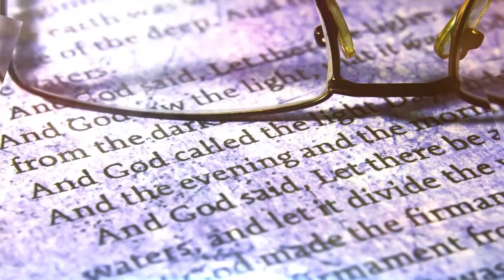Episode 45 Daily Gospel Network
Pastor Shannon Young